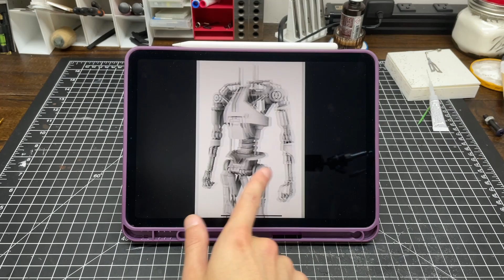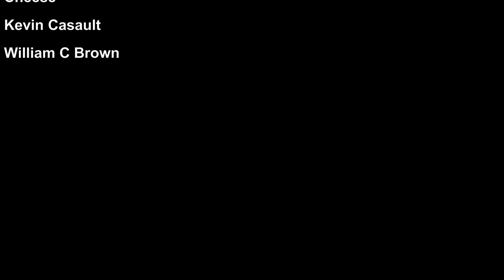ECHO: Rollerblading Mech from Junk (Part 1)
== ROYAL ARCHIVE ENTRY ==
Purpose: Promotional content for the Original Mecha Contest 2024 (Part 1)

Executive Summary:
This entry contains the publicly posted recordings of Rylen Mercer of Mercer Mechanics showcasing work for the Original Mecha Contest request for proposal.
These recordings have been deemed necessary for archiving by the Royal Technocratic Dominion. This first recording demonstrates groundwork for a new mech frame using materials available to an independent contractor with access to a workshop.

Key Findings:
The “ECHO” mech is a light classification mech. The Elite Covert Hybrid Operative will be a fast transportation vehicle with a high land speed and an equipable jetpack for faster maneuvering. ECHO is not a direct combatant but instead fills a supportive, hybrid role for scouting, message relaying, transportation of small payloads, search and rescue operations, and the like. This log shows how accessible it is to acquire and build a mech with civilian tools and materials, although some parts and equipment may not be easily obtained by non-machinists.

Public Advisory:
Project ECHO is being monitored by the International Auditing Committee  as original work of Rylen Mercer and is considered proprietary technology of the aforementioned party. Attempts to claim information disclosed within this package will be met with swift justice by the Royal Technocratic Dominion.

Classification: Public Disclosure

Reporter: Rylen “Ry” Mercer of Mercer Mechanics

== RECOGNITIONS ==
"50 Million Year Trip"

00:00 Intro
00:18 OMC 2024
01:04 Getting Started
03:44 Rollerblades
04:49 Legs
05:33 Pelvis
06:33 Torso
08:16 Arms
09:56 Patrons
10:06 Outro